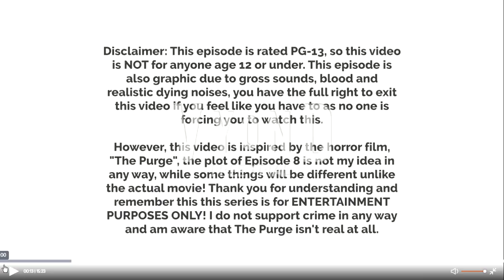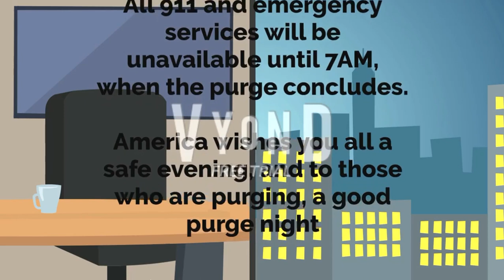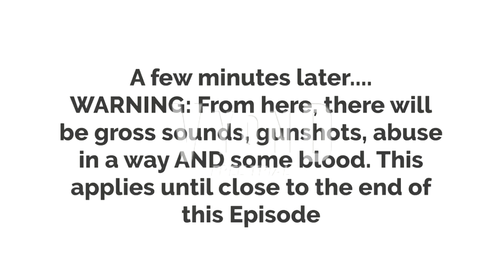Criminal Gang Episode 8: Criminal's Favorite Night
It's Purge Night! Which means literally all crime, including murder is legal, which the 2 criminals. and a new face are excited for? What crimes will they do and will it affect their bounty?

This video is inspired by the film "The Purge" this idea is not mine